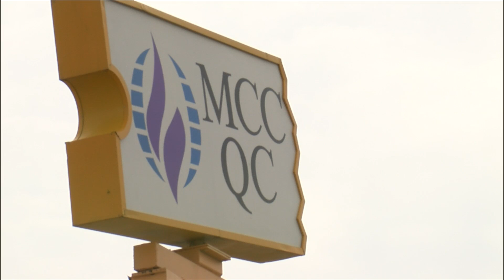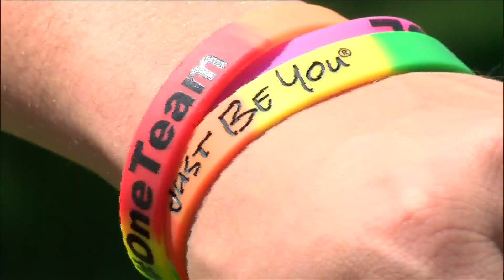QC Couple look back ten years after marriage equality was established in Iowa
They will be celebrating their ten year wedding anniversary in June